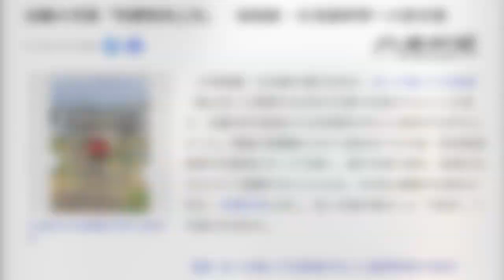城端線 氷見線のキハ40が神社⛩️の参道を横切る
城端線と氷見線にも線路が神社参道を横切るところがあります。静かな住宅街の神社の前をいく気動車は独特の風景です。あいの風とやま鉄道への移管が大筋合意となったのでこの先大きく変わりそうです。
0:00 イントロ
0:10 氷見線 越中国分ー雨晴 義経社
0:58 氷見線 伏木ー越中国分 伏木神社
2:17 城端線 高岡ー新高岡 槌宮神社

JR西日本のキハ40と神社 2024年夏